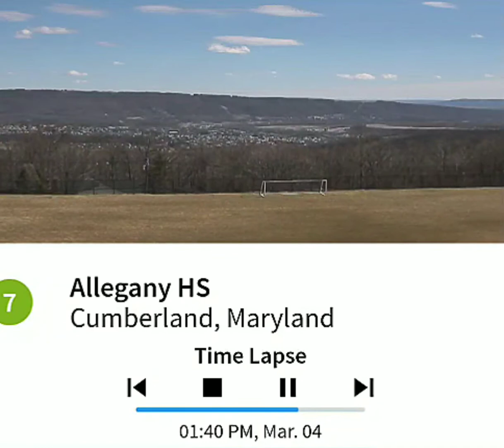Allegany High Cumberland 3/4/20